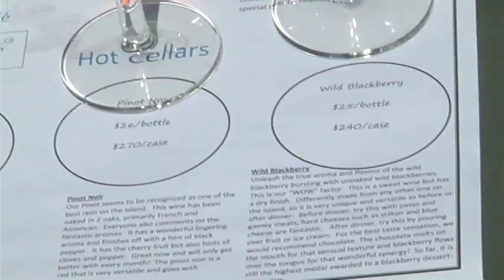"go! Island" Visits Rocky Creek Winery - Shaw TV Duncan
Shaw TV's Karen Elgersma has her wine glass in hand for another episode of "go! Island". This time, she's at Rocky Creek Winery in the Cowichan Valley.